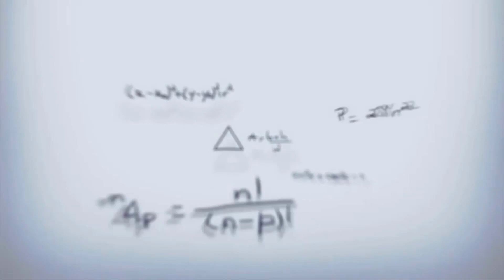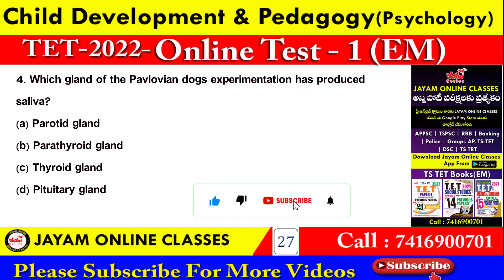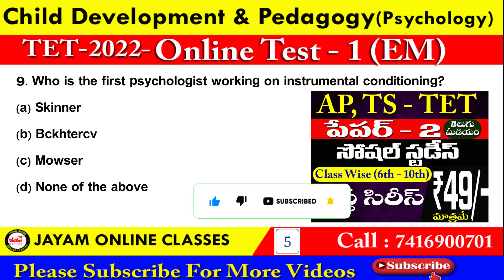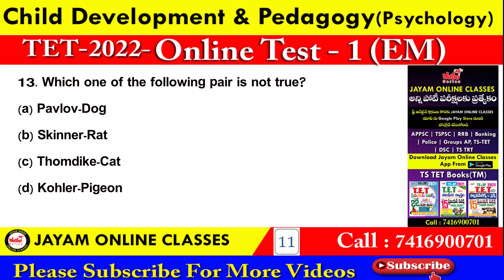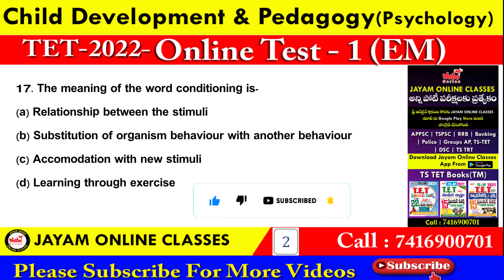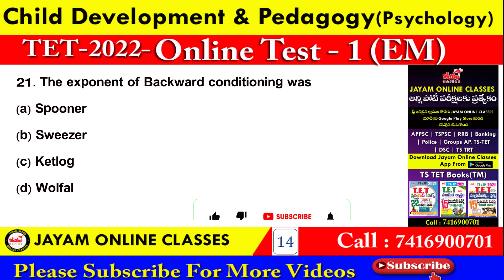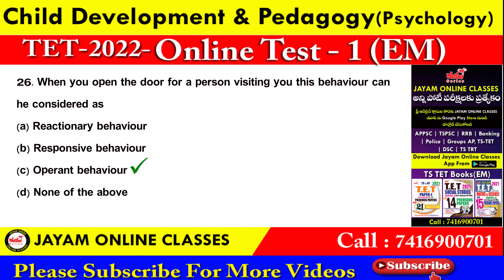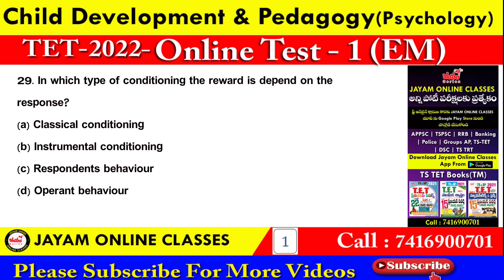Child Development & Pedagogy (Psychology)Most Important Questions For TET - 2022 | Online Test-1 EM